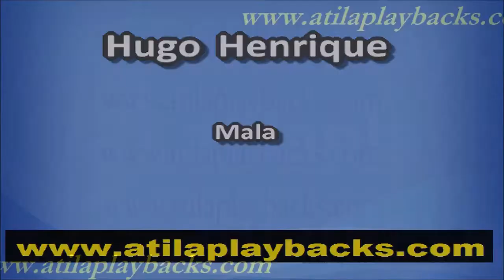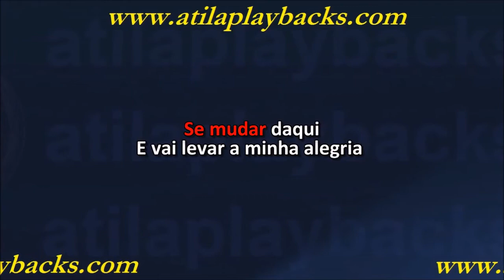Hugo Henrique Mala